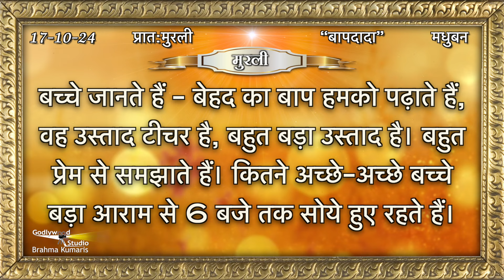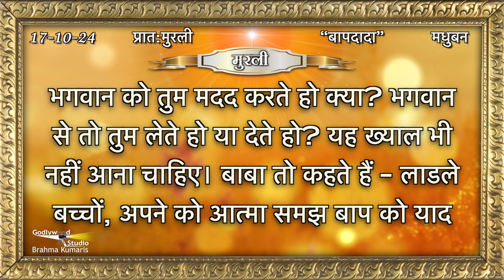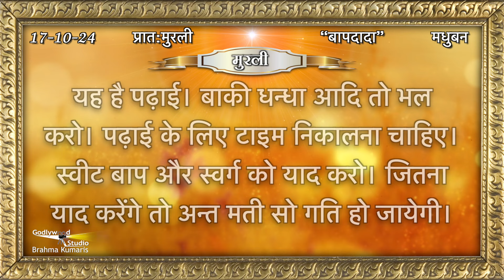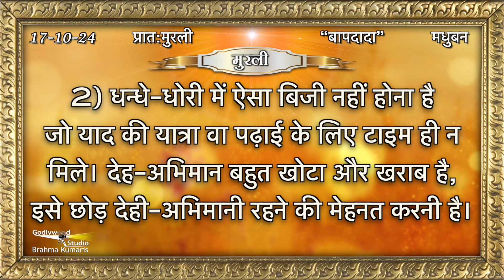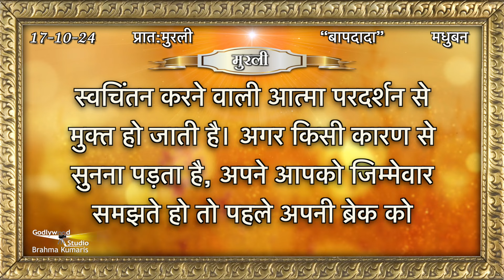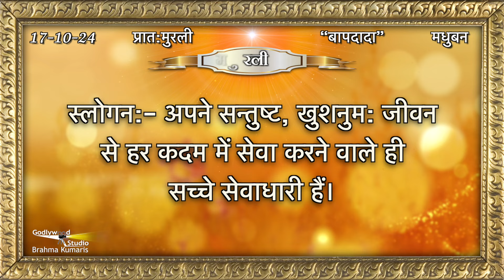Aaj Ki Murli | 17 October 2024 | आज की मुरली 17 October, Today Murli | Daily Murli with Text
17 की मुरली​​ || 17 October, 17 October 2024

Aaj Ki Murli | 17 October, 2024 | आज की मुरली  17 October,  2024 | Today Murli | Daily Murli with Text ||

murali
murli today
murali murali
murli aaj ki
today murli
bk murli
brahmakumari murli
murali brahmakumari today
murali today

AajKiMurli​​ आजकीमुरली​​ # 17 October, 2024 की मुरली​​ # 17 October, 2024#aajkimurli

Organizer: Brahmakumaris